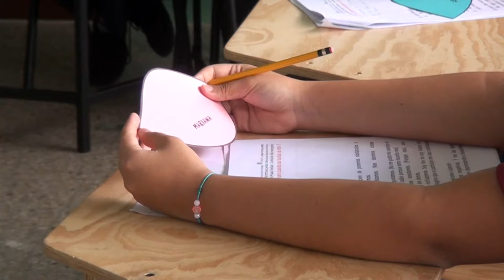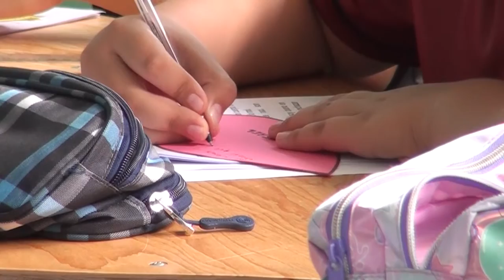Concurso invita a escolares a explorar su creatividad al escribir cuentos sobre la paz